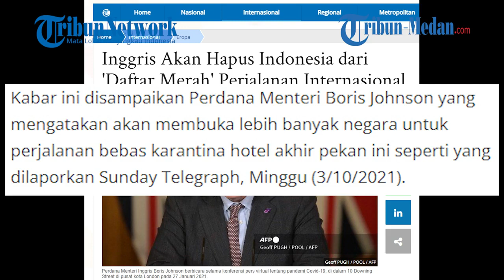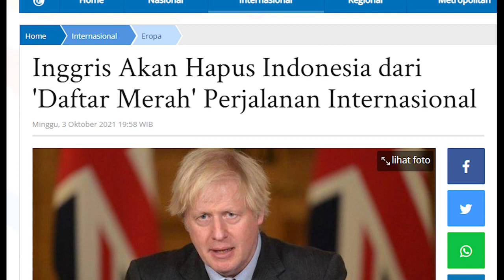Inggris Akan Hapus 'Daftar Merah' Perjalanan Internasional, Ada 54 Negara Termasuk Indonesia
Pemerintah Inggris akan memangkas 'daftar merah' atau red list perjalanan internasional menjadi hanya sembilan negara.

Sebelumnya ada 54 negara yang masuk daftar red list pemerintah Inggris, namun karantina tidak lagi diperlukan untuk pelancong yang divaksinasi penuh dari 45 negara, termasuk salah satunya Indonesia mulai akhir Oktober.

Kabar ini disampaikan Perdana Menteri Boris Johnson yang mengatakan akan membuka lebih banyak negara untuk perjalanan bebas karantina hotel akhir pekan ini seperti yang dilaporkan Sunday Telegraph, Minggu (3/10/2021).

Dikutip dari Guardian, kedatangan yang telah divaksinasi penuh dari beberapa negara, termasuk Brasil, Indonesia, Meksiko dan Afrika Selatan tidak lagi harus dikarantina di hotel yang ditunjuk pemerintah selama 10 hari ketika mereka tiba di Inggris mulai akhir Oktober

Perubahan akan diumumkan pada hari Kamis, dan diprediksi akan menghasilkan lonjakan pemesanan maskapai penerbangan dan perusahaan perjalanan yang terpuruk selama pandemi.